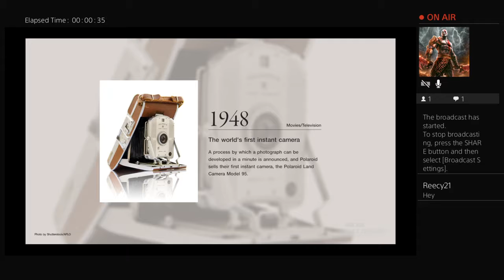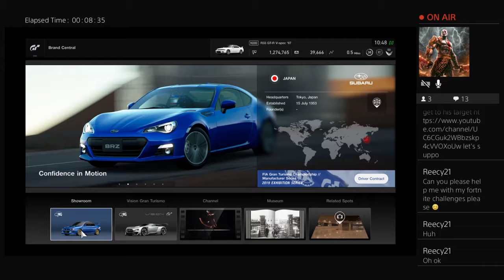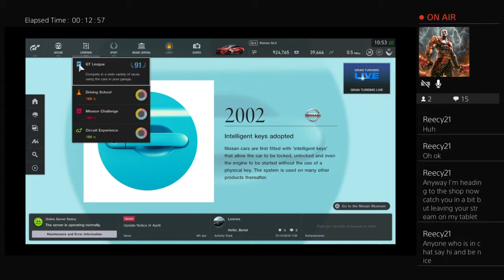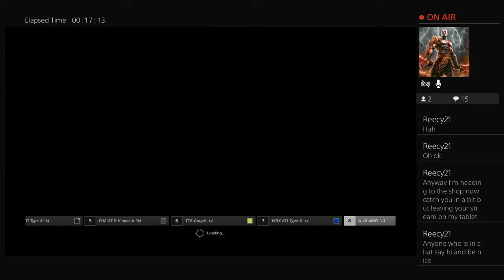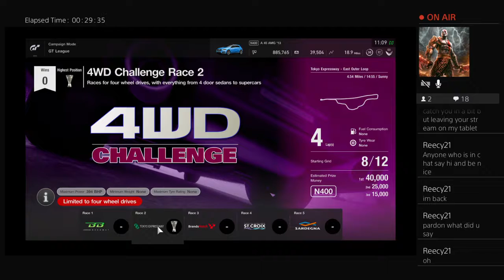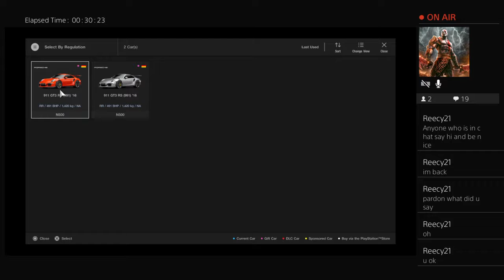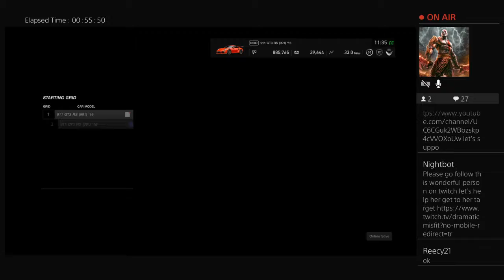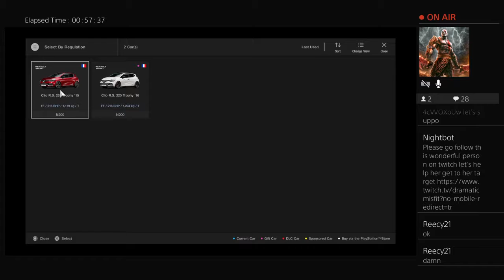Gran turismo sport lets beat there ass